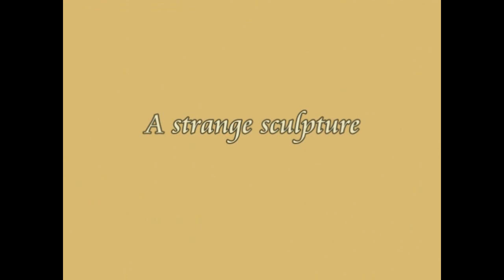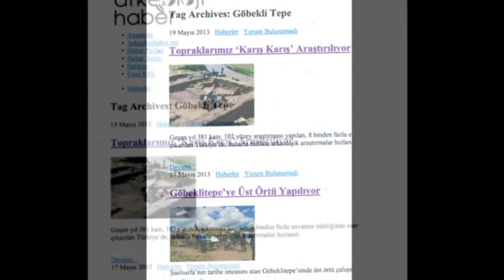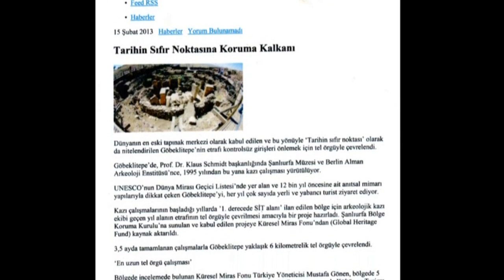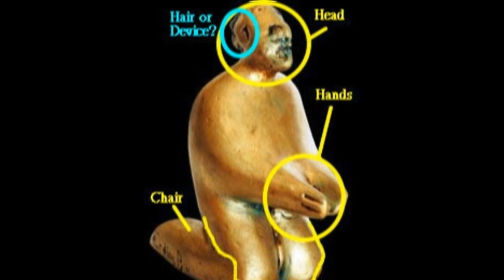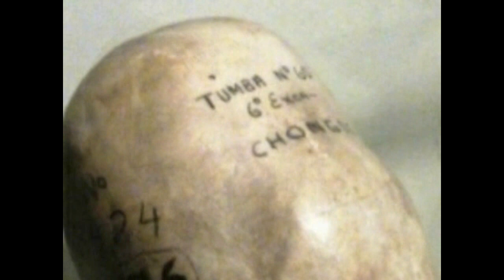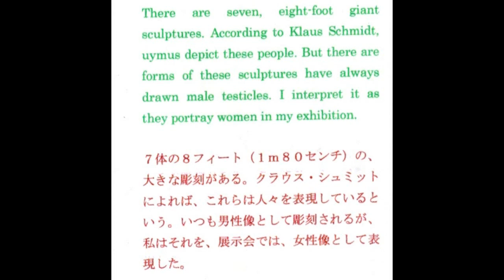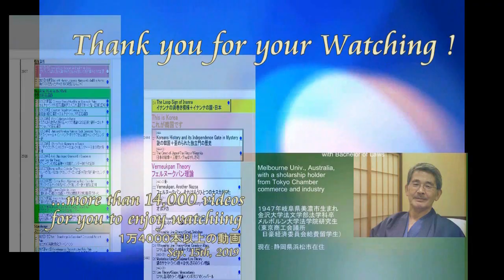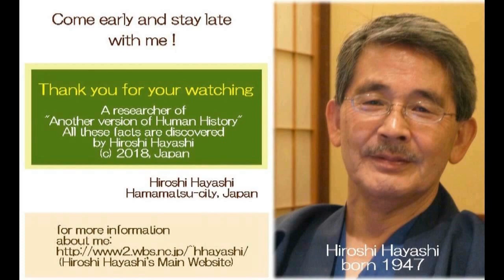3277【02参追】Strange Coincidence in Goheklitepe and Japanギョクリテペと日本の奇妙な偶然の一致＋狛犬と長頭人間by Hiroshi Hayashi J